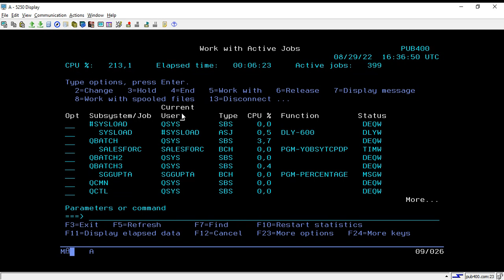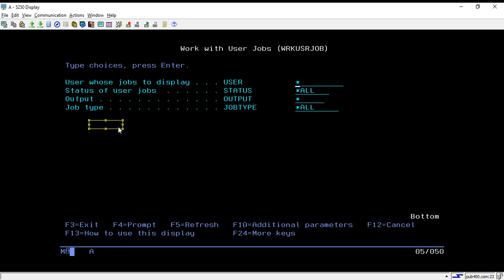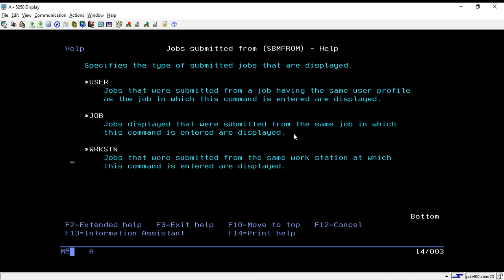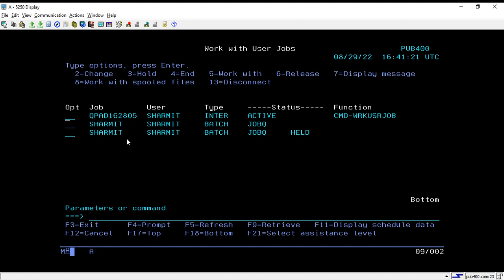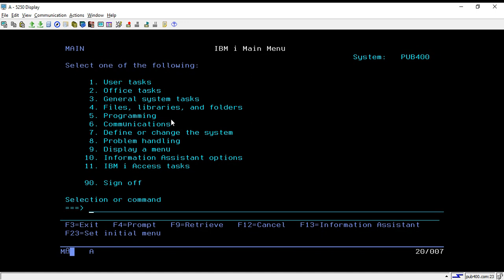IBMi (AS400) - System jobs Commands 1 | rpgle programming | System jobs in IBMi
1. Introduction of WRKACTJOB | WRKUSRJOB | WRKSBMJOB
2. Practical example of work active, work user and work submit job commands.